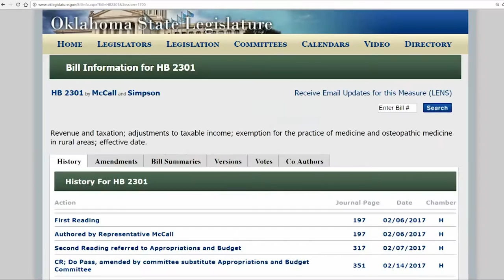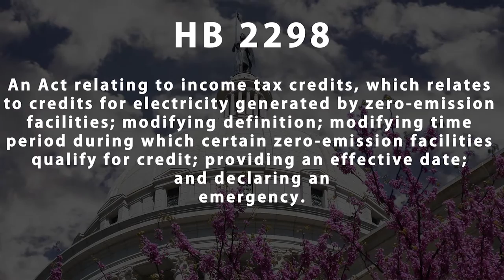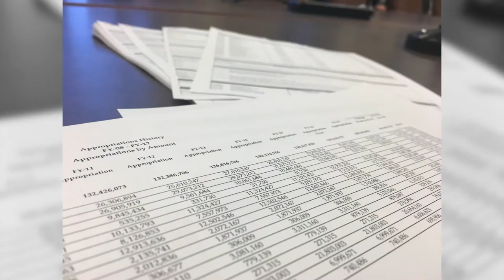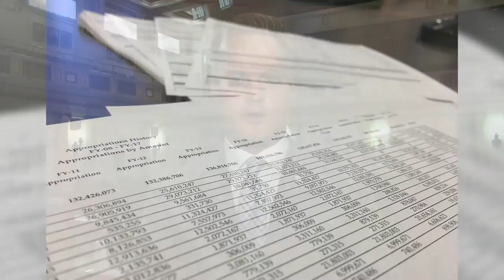Rep. Josh Cockroft Vlog - 3/27/17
Hello District 27.  Here are some of the highlights from the State Capitol over the past two weeks.